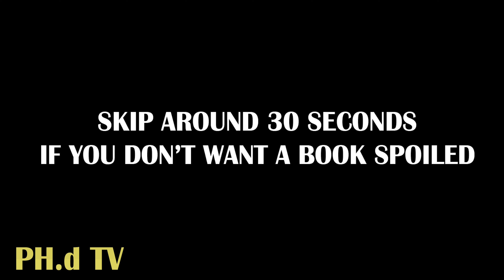Ranking the James Bond Actors | From Connery to Craig!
Today, I'm diving into my ranking of the best James Bond actors, from Sean Connery to Daniel Craig! Who's at the top and who falls short? Watch the video to find out! Each Bond brings something unique to the table—some are more badass, some are campy, and some stick closely to the books. I'd love to hear your rankings too!